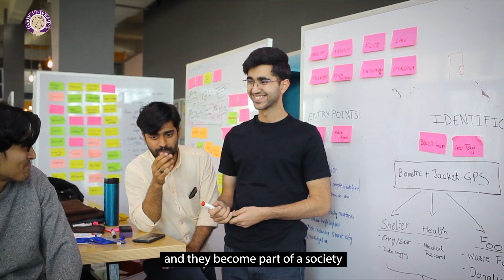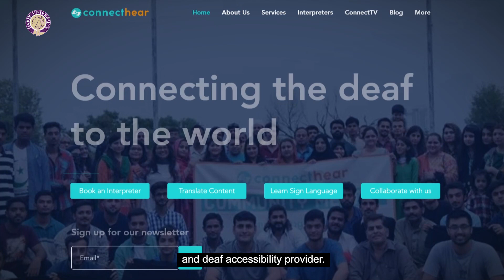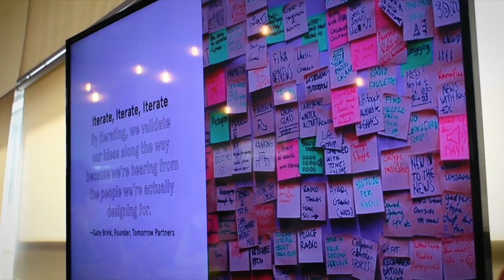Arhum Ishtiaq | Computer Science | Class of 2022 | HU TOPS Scholar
HU TOPS program offers fully-funded scholarships to outstanding students from local examination boards, which exposes them to a unique interdisciplinary curriculum and places them under the mentorship of exceptional faculty members.

Studying on a 100% Scholarship, Arhum Ishtiaq, a Computer Science student from the Class of 2022, shares how Habib's TOPS program enabled him to craft a remarkable journey for himself professionally and empowered him to grow his startup, ConnectHear, as Pakistan's first sign language video interpretation provider.